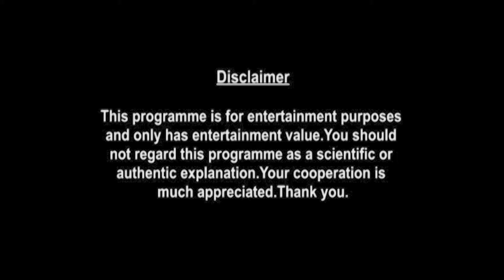Taurus Weekly Horoscopes Video For 2nd November 2020 - Hindi | Preview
weekly-horoscope/

shop/astrology-services/whats-my-moon-sign/

▶ About Prakash Astrologer:

Here is your 2nd November Weekly Horoscope. In this video we will be covering your